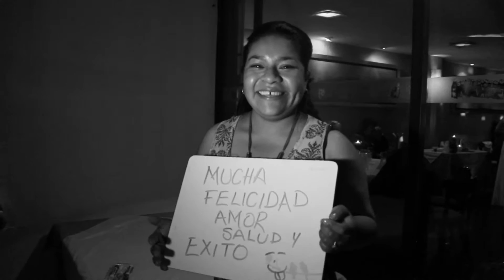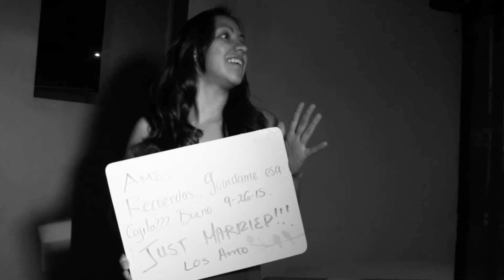Boda versión larga